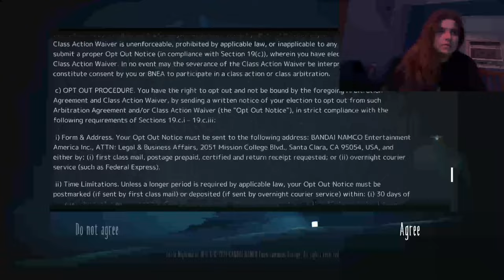i played a random horror game | Little Nightmares 2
I decided to play a random ps5 game - this was it.